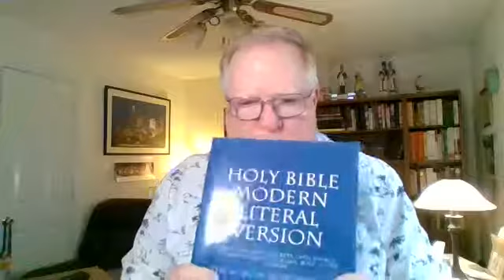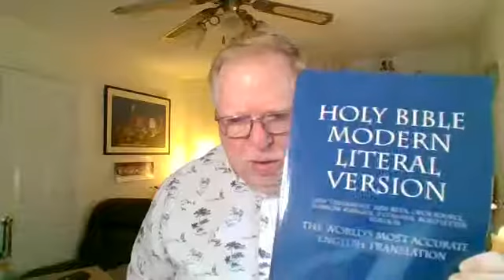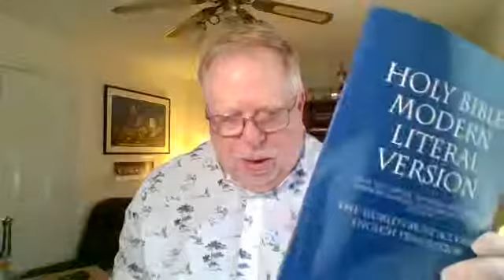Calling on the Name of the Lord Podcast for 5 February 2021 - Acts 18:5 - 11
Questions for Today: 1) Who arrived from Macedonia? 2) What was Paul occupied with? 3) To what did Paul testify? 4) Who and only who can actually testify to the risen Christ? 5) How did the the Jews react to Paul in the Corinthian Synagogue? 6) How did Paul then react to them? 7) With whom did Paul come to stay? 8) What notable person and his household came to Christ? 9) What number of the Corinthians believed and were baptized? 10) What relationship does belief have with baptism and why can they never be separated? 11) Who appeared to Paul in a vision at night? 12) What was Paul afraid of? 13) How did Christ reassure Paul? 14) What did Paul then do and how long did he do it?

“Calling On The Name of The Lord Podcast” – Tuesday – Friday @ 10 a.m. EST USA is a virtual Bible correspondence course focusing on salvational passages. We ask Bible questions and give Bible answers. Answers of each passage are answered during the next broadcast. Questions from viewers can be presented in the comment section.